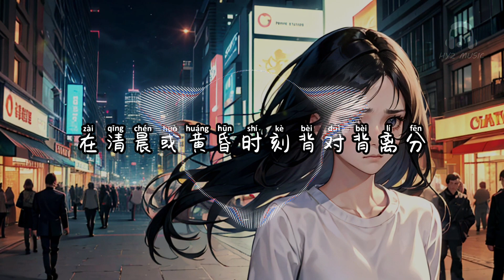为敌 - 阿YueYue【我是你的故人 不是故事里的人 你是我的敌人 敌不过时间的人】【动态歌词 Lyrics】【拼音歌词】【抖音歌曲】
为敌

我是你的故人 不是故事里的人
你是我的敌人 敌不过时间的人
在清晨或黄昏时刻背对背离分
成为旧人
以前偷偷想著你
现在偷偷想著你
以前喜欢一个人
现在喜欢一个人
一次约会两杯咖啡
三餐有你四季轮替
黎明晨曦醒来是你
深夜抑郁也都因你
人们常说 苦少甜多
是非对错 不明善恶
或许你的解脱
是我的枷锁
成为旧人
曾是你的爱人 爱到骨子里心疼
后来成了好人 好聚坏散那个人
想必你也发觉时间并不是敌人
而是我们
或许你的解脱
是我的枷锁
成为旧人
而是我们
为敌 - 阿YueYue

词：周林@影响音乐
曲：周林@影响音乐
原唱：旺仔小乔
编曲：郑有干
吉他：郑有干
和声：杨和萦
混音：李永干
制作统筹：李黑桃
艺人统筹：李坨香
监制：芥子